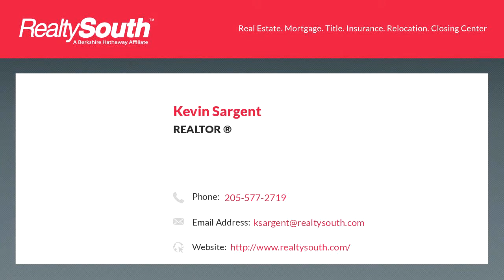Homes for sale - 8530 CARRINGTON LAKE CREST, TRUSSVILLE, AL 35173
The home youve been waiting for in the beautiful gated community of Carrington Lakes just became available! Open floor plan featuring three bedrooms, two bathrooms and over 1700 square feet. Formal dining room with vaulted ceilings, eat-in kitchen, gorgeous hardwood floors throughout the main level living/dining areas, beautiful crown molding, vaulted ceilings, and tray ceiling in the master suite! Master bath features double vanities, separate shower and a huge walk-in closet! Located on a private wooded lot on a cul-de-sac street right across from Carrington Lakes clubhouse, pool, and volleyball courts.

Bedrooms: 3
Bathrooms: 2
Square Feet: 1761
Price: $269,900

05/01/2019 07:12:01 am

Last modified: